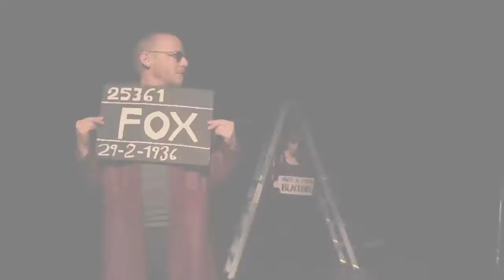Tromluí Phinocchio / Pinocchio: A Nightmare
Moonfish return to the stage with the much lauded Tromluí Phinocchio on the 15th & 16th of October as part of Baboro, International Arts Festival for Children.